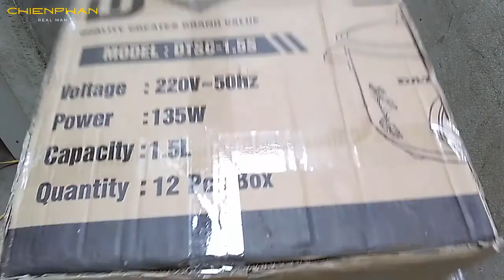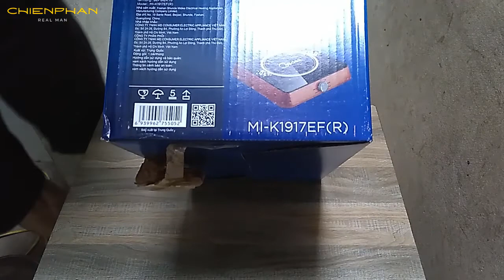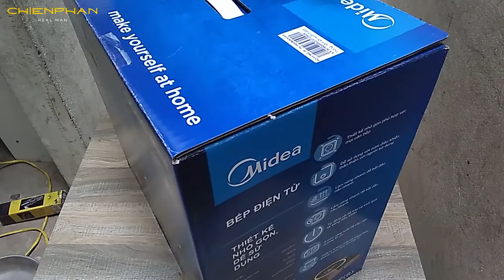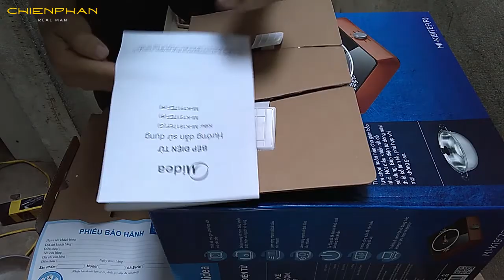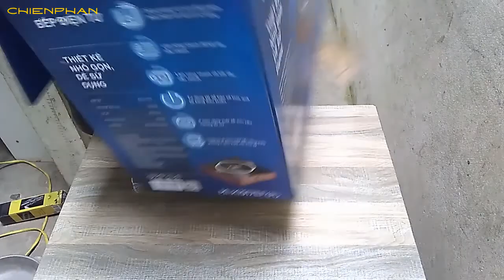Mở hộp bếp từ Midea Mi K1917EF, quá sang chảnh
Bếp từ Midea Mi K1917EF là mẫu bếp từ đơn được thiết kế vô cùng đẹp mắt, sang trọng.
Chắc chắn là ngay từ cái nhìn đầu tiên bạn sẽ bị hấp dẫn và muốn sở hữu ngay giống như mình.
Vừa rồi thì mình có lên mạng tim mua một chiếc bếp từ đơn để sử dụng trong gia đình.
Tiêu chí lựa chọn là thiết kế gọn gàng, đẹp mắt, không cần quá nhiều tính năng phức tạp.
Sau một hồi tìm kiếm thì mình đắn đo giữa 2 kiểu thiết kế: 1 kiểu thiết kế tròn và kiểu vuông.
Sau khi cân nhắc thì mình đã chọn mẫu vuông Midea Mi K1917EF vì mình thấy  thiết kế vuông đẹp hơn, sang hơn.
Về chức năng thì phiên bản này là bản thấp nhất, chỉ có tắt mở và điều chỉnh nhiệt độ, tự động ngắt khi không có nồi.
Ngoài ra không còn chức năng gì khác.
Tuy nhiên, yếu tố này tùy nhu cầu của từng người,
Để có thêm các chức năng như hẹn giờ, bạn mua phiên bản cao hơn mấy trăm nghìn nhé.
Chien Phan TV là kênh YouTube cá nhân của mình - Chiến Phan.
Mình có sở thích nghiên cứu, tìm tòi, chế cháo các dồ đạc, thiết bị máy móc trong gia đình.
Đây chính là nơi mình chia sẻ những hiểu biết, những kinh nghiệm mà mình biết trong cuộc sống thông qua các video. Qua đó cũng phần nào giúp ích cho cộng đồng.
Những hướng dẫn, chia sẻ hay cách làm của mình có thể không cao siêu, nhưng ít nhiều nó sẽ có ích số một số người, điều đó khiến mình rất vui.
Mình cũng luôn mang trong mình tinh thần cầu thị, luôn lắng nghe, tiếp thu và học hỏi mọi ý kiến đóng góp của tất cả mọi người.
Vì thế, nếu bạn có vô tình bắt gặp và xem video của mình, hãy mạnh dạn để lại ý kiến đề xuất cho mình nhé.